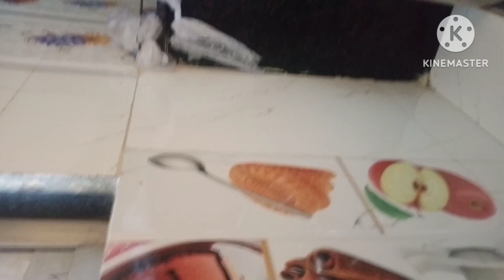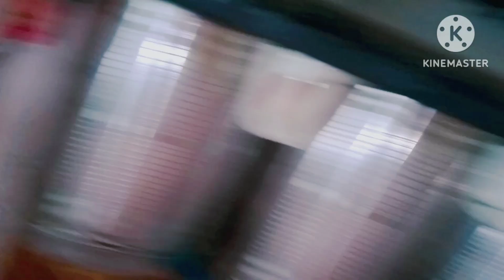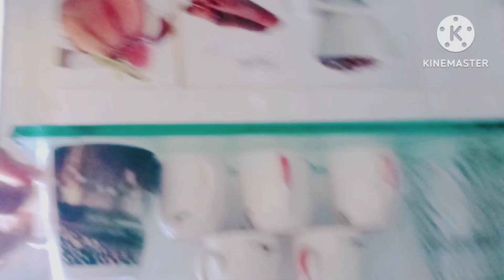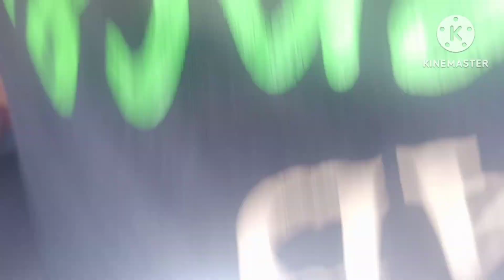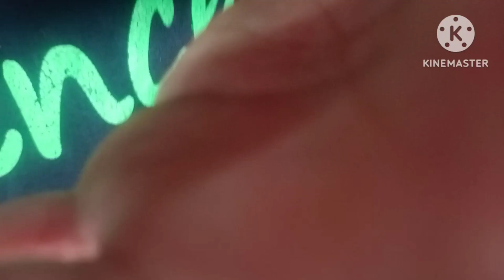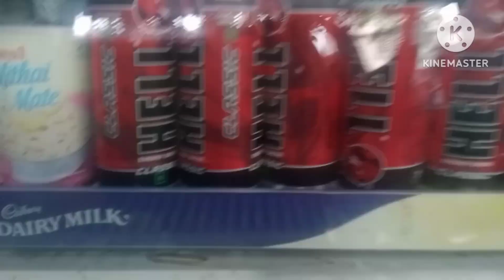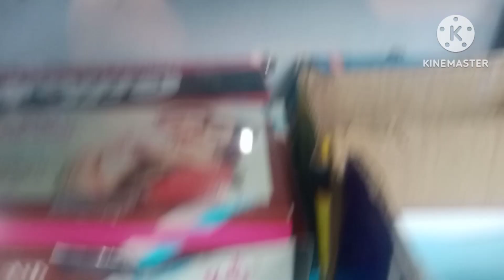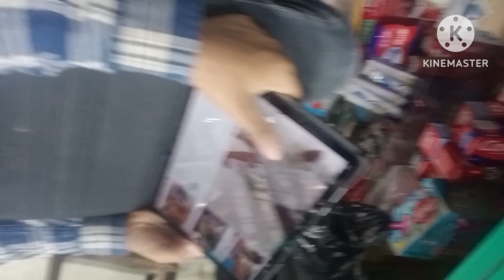24 July 2023